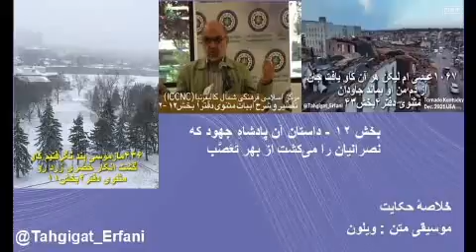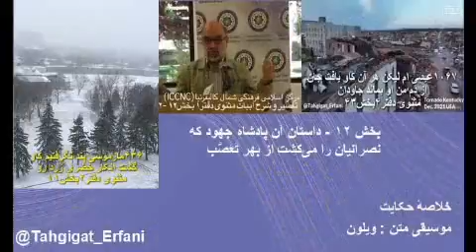تفسیر و شرح ابیات مثنوی دفتر۱ بخش۱۲ –۲ دکتر سروش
بخش ۱۲ - داستان آن پادشاهِ جهود که نصرانیان را می‌کشت از بهر تَعَصُّب

پولوس امروز یکی از بزرگترین شخصیت های مسیحیت است ، مگر کسانیکه از فرای دنیای مسیحیت ، آنرا می بینند صحبت دیگری مطرح میکنند . یک عده ای اعتقاد دارند که پولوس یهودی بود که به مسیحیت خیانت کرده است ، گفته میشود او مسیح را کاملاً کنارگذاشته و مسیحیت تازه ای ورای مسیح بنا نموده است . خودش ایده هائی بوجود آورده ، وبه اعتبار اینکه مسیح را مکاشفه نموده است ، با ایده های خود و هوادان  مسیح کاسب نان  ، مسیحیت جدیدی بنانموده است . این حقیقت را باید قبول کرد ، مسیحیت امروز بجای اینکه در حیات مسیح فکر بکند در منات او می پندارد ،این نکتهٔ بس مهمی است ، یعنی  مسیحیت امروز از زمانیکه مسیح بالای دار رفت آغاز  و مسیحیت امروز نیز از آن به بعد بنا شده است .
از آنجا این نکته پدید آمد که ، عیسی پسر خدا بود ، او بخاطر خدا بصورت او درآمد ، خداوند بخاطر آمرزیدن گناهان مخلوقش ، فرزند خودرا آورد و شهید کرد ، تا کفارهٔ گناهان باشد و نکته های بالاتر ازاین ها که همه سرچشمهٔ بعد از مرگ عیسی دارد ، گفته میشود ، چ در انجیل های اصلی نیستند ، بلکه این سخنان همه مال پلوس است . پولوس بود که چنین تعلیمات را در مسیحیت مطرح کرد و گفت مسیح پسر خدا است ، عیسی خود خدا بود ، عیسی آمد بخاطر گناهان مردم خودرا قربانی کرد . مفهوم کفارهٔ گناهان ، گناه اولیه که آدم بخاطر سرپیچی از دستور خداوند از بهشت رانده شد ، و گناه او بنام گناه اولیه بپای هر انسانی که روی زمین پیدایش میشود نوشته میشود ، تمام این گناهان و گناهان دیگری ، که همه هنگامی آمرزیده میشوند ، ویا مستحق آمرزیده شدن میشوند که ما به مسیح به پیوندیم و با او باشیم تا از اعتبار و وساطت او بهره مند بشویم .
این صحبت ها تمام بعد از بدار رفتن عیسی است و آنها در اناجیل نیست ، ودر هیچ جای انجیل که گفته بشود که من پسر خدا هستم و من آمدم بخاطر آمرزیده شدن گناه شما کشته بشوم در هیچ جای آن چهارتا انجیل اصلی ذکر نشده است . تمام این سخنان تعلیمات پلوس است ، او این مسیحیت را پدید آورد ، از همه مهمتر آن اختلافات بزرگی که با مسیحیت انجیل اصلی داشت و آنرا پدید آورد ، یکی از احکام شریعت است که عیسی خودش در انجیل گفته است که من نیامدم تا احکام تورات را از روی شما بردارم ، بعداً پلوس آنرا چنین تصریح کرد که این خطاب به یهودیان بود ، غیر یهودیان که میخواهند مسیحی بشوند مشمول احکام تورات نمیشوند. لذا اگر غیر یهودیان مسیحی بشوند ، احکام تورات بر آنها واجب نیست ، این چنین بود الزام حلال بودن گوشت برای یهودیان واجب است ، واجب بودن برای مسیحیان لغو کرد ، و تعدادی از احکام شریعت موسی که ، عیسی گفته بود بر یهودیان واجب است ، پولوس همهٔ اینها را لغو نمود .
او گفت ایمان و اخلاق در دل است ، قانون مربوط به جسم و فیزیک بدن است ، کسی که به روح خودش را خدمتگزاار محسوب بکند ، به بدن کاری ندارد ، درمورد خته هم شاید شنیده باشید که گفت روح را باید ختنه کرد نه بدن را . یعنی او اعتقاد داشت ، هر پاکیزگی که لازم باشد اینکار در روح و دل باید باشد نه بدن و فیزیک ، لذا هراحکامی که برای روح در شریعت موسی بود همه را برای مسیحیت لغو نمود ، ودر اصل او اعتقاد داشت که روح متعلق به خالق است و نمیتوان برای آن حکمی تعیین نمود ، واگر هم لازم باشد خود خداوند اینکاررا میکند. او مسیحیتی پیش آورد که شما کم و بیش اکنون آنرا مشاهده میکند ، این مسیحیت همان چیزی است که در کلیسای کاتولیک ، برآن تأکید دارند . این توضیحات در کلیساها تبلیغ  و ترویج میشود ، به عبارتی امروز مسیحیت چنین است .
یکی از بزرگان مسیحی در آلمان نوشته ای دارد، که لپ کلامش این بود که ، پولوس عملاً مسیح را کنار گذاشته است و اعتنائی به او نکرده است و تنها دست آویزش هم این بود که ، او میگفت من با غیر یهودیان سخن میگویم ، و این دین را برای غیر یهودیان میبرم ، چون یهودیان حکم دیگری دارند و خدا برای آنها حکم دیگری دارد. مسیحی خیلی دل باخته و دل سوخته ، آقای سورنته Sorrente دو قرن پیش ، سخنان درشتی در باب پلوس دارد ، او میگوید پلوس مسیحیت را واژگونه کرد ، و سپس به لوتر ایراد میگیرد ، که او برای کاتولیک مبارزه میکند و نمیداند اولین کسی که به مسیحیت ضربه زد همان پلوس بود ، اگر او میخواست با فساد و کج روی مبارزه بکند ،آن هم مبارزه با پلوس خواهد بود. @Tahgigat_Erfani